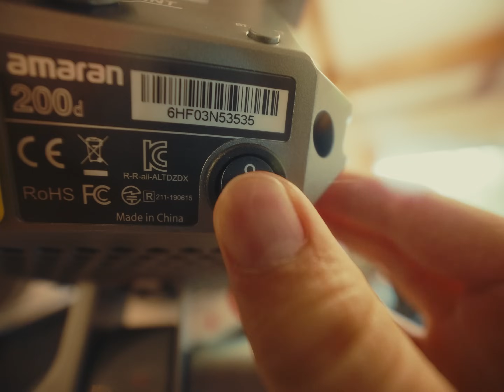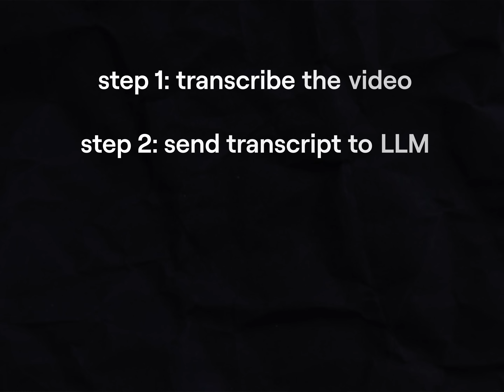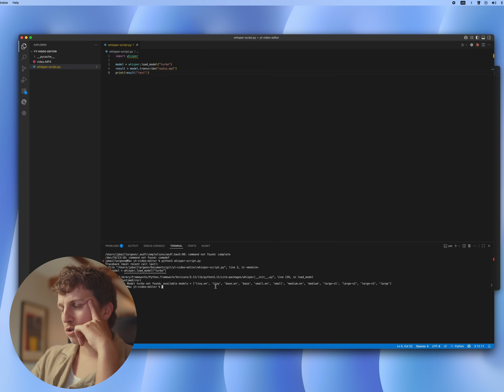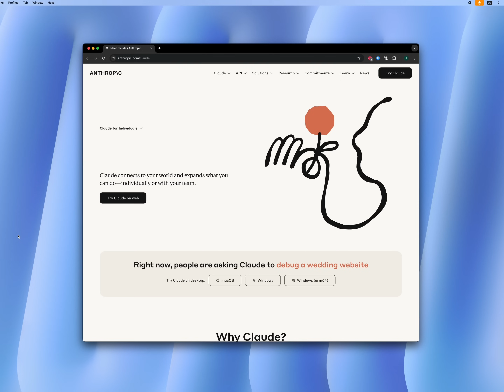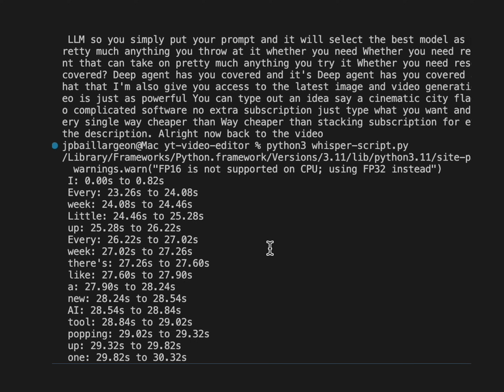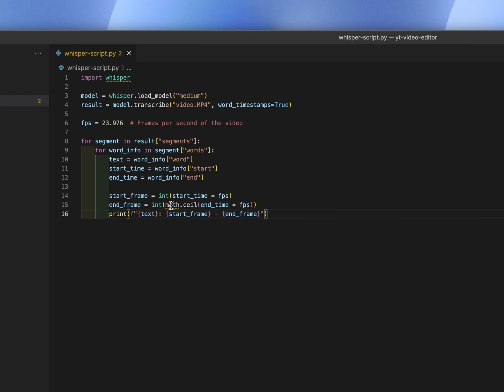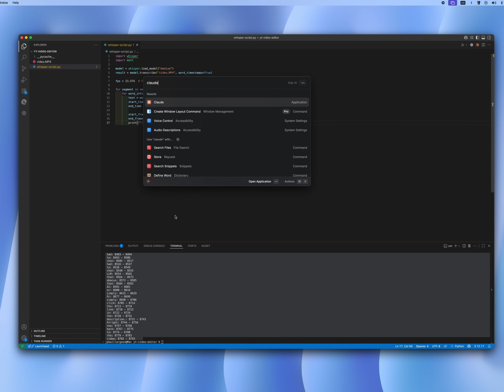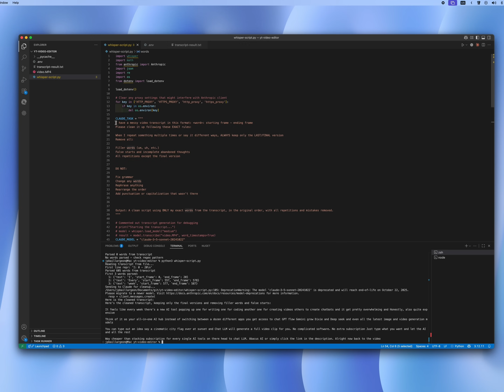Building a software that edit my videos with AI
If you want to take your coding workflow to the next level, try Claude Code today — your AI pair programmer that makes building faster, smarter, and easier

I'm a 27 y/o software engineer living in Montreal. Here's what happening in my daily life.

What's in my bag:
Camera
Main Camera
Backup/Photo Camera
Main Lense
Wide Angle Lense
Super Wide Angle Lense (also work on full frame with frame)
RGB Led Panel
Big Light
Voice Over Microphone

Desk setup
Dev Monitor BenQ RD320UA
Same monitor (but 28" version) RD280UA
Mechanical Keyboard
Desk Pad
Magic TrackPad

Computer
Mac Studio Support